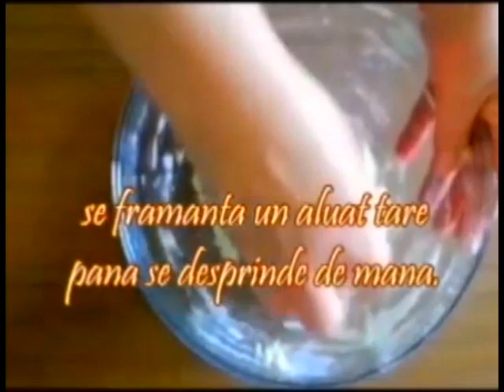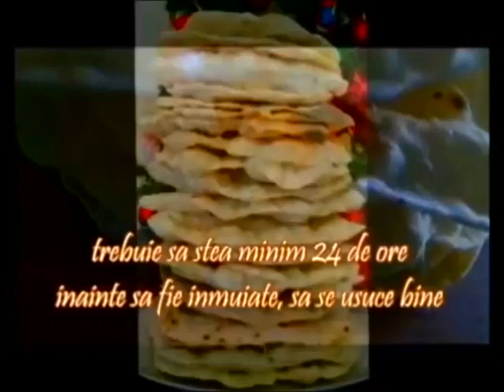Turte coapte pe plita sau in tigaie | Turte de craciun | Kammellia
Turte coapte pe plita sau in tigaie | Turte de craciun sau Pelincile Domnului, reteta pas cu pas cum sa prepari turtele pentru o bunatate de "prajitura" traditionala de craciun cu julfa.